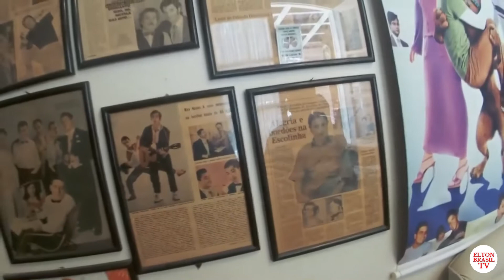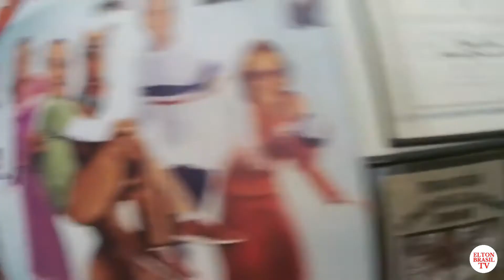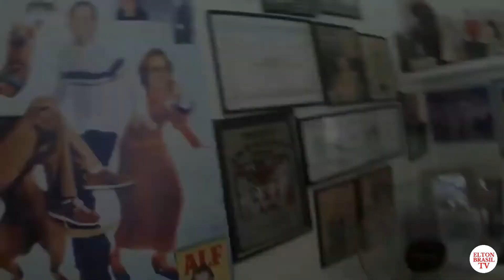Homenagem ao dublador Orlando Drummond: trecho da minha entrevista com ele em 2014 - ☆1919+2021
Já postei a entrevista aqui, mas foi bloqueada, por isso para assisti-la vá no